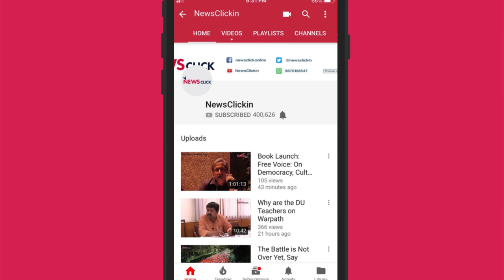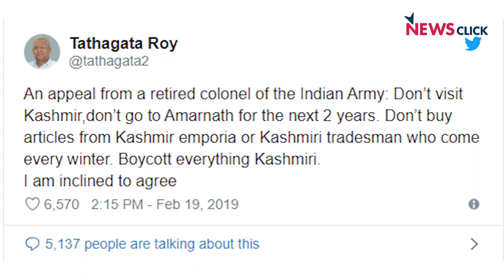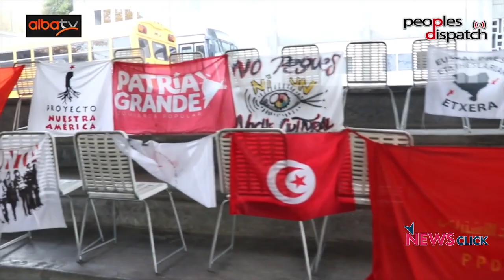Daily Round-up Ep. 53: Farmers’ long march to Mumbai called off and More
Newsclick's Daily-round Up brings you news that is important, but not so trending. In this episode, we talk about the  Farmers' Long March from Nashik to Mumbai, which was called off after successful talks with state Cabinet ministers. The Supreme Court on Friday directed the nodal officers as per the list furnished by the Attorney General, to take necessary steps to prevent acts of violence, discrimination and other coercive acts against Kashmiris and other minorities in the wake of the February 14 Pulwama terror attack.
The Che Guevara Internationalist Youth Brigade initiates activities in Venezuela. Around 200 youth from across the world will participate in the Che Guevara Internationalist Brigade in solidarity with Venezuela.